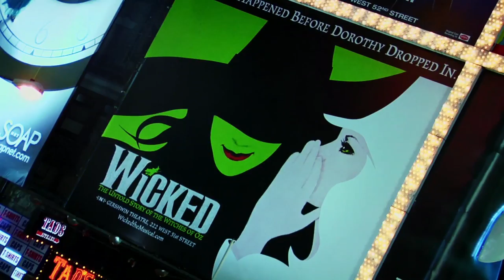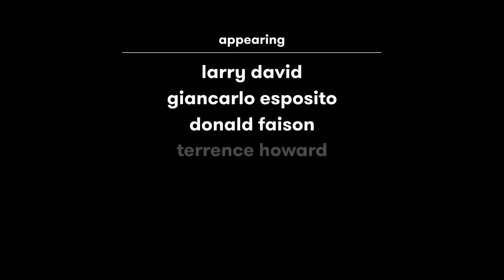"Miracle on 42nd Street" Trailer — Exclusive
"Miracle on 42nd Street" is a one-hour documentary about the untold history and impact of the Manhattan Plaza apartment complex in New York City. Starting with the background of the blighted Hell’s Kitchen neighborhood and the building’s initial commercial failure in the mid-1970s, the story recounts how – in a moment of bold inspiration or maybe desperation – the buildings were “re-purposed” as subsidized housing for people who worked in the performing arts, becoming one of the first intentional, government supported, affordable housing for artist residences.